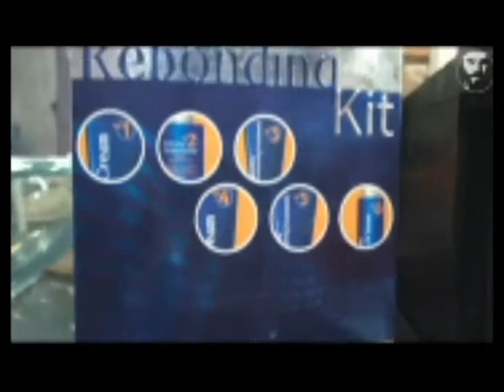Rebonding | Mashup | Barba salon for the real men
Your hair is made up of proteins. These are connected by disulphide bonds that give you your hair structure - straight, curly, wavy or coily. Hair rebonding is a technique that relaxes your hair bonds in order to restructure them. Towards the end of the process, your hair will start looking straight and frizz-free.

Barba Salon for the real men
Chapter 1: Shop#14, hunain habitat, sher shah suri avenue, sector Y4, Gulshan E Maymar
Chapter 2: shop #12, rainbow apartment block M north nazimabad.